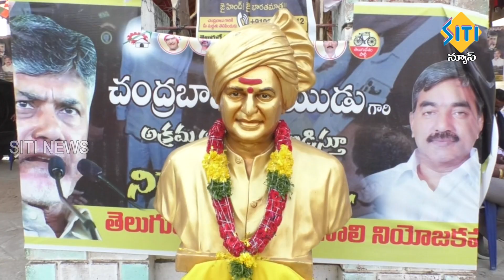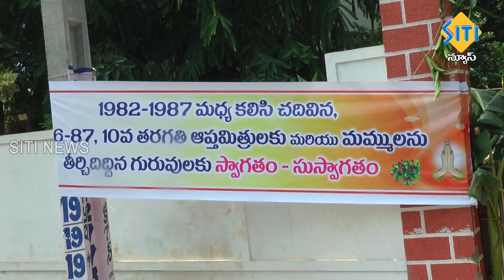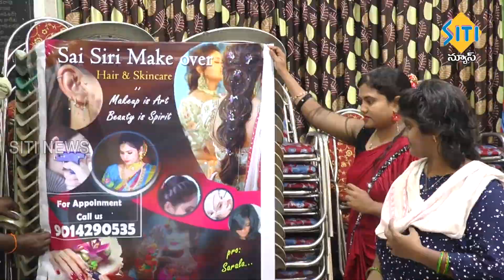TENALI SITI NEWS - 15/10/2023 - 7 30 PM PART - 1